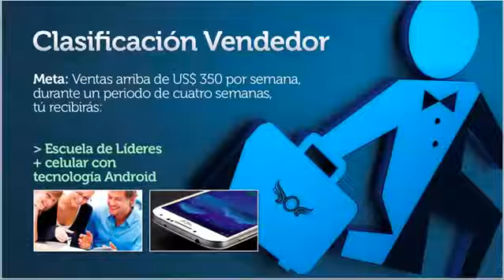Que es Libertagia y su Plan de Compensacion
Es simple no necesitas más de 10 a 15 min al día se trata de tan solo mirar PUBLICIDAD no hay q llenar encuestas nada y puedes realizar tus tareas en cualquier hora del día no necesitas ser un experto en Internet pues es un trabajo sencillo, es una empresa llamada libertagia que te abona 3,0 dólares por día. de lunes a viernes GANAS 15 dólares al mes ganarás entre 60 a 70 dólares, además si formas un equipo ganaras mas mucho más regístrate y forma parte de mi equipo te asesorare en todo y te enseñare los trucos para poder ganar más¡¡¡
Libertagia es una empresa internacional llena de oportunidades de trabajo, pensado para aquellas personas que desean construir un negocio sin inversión muy diferente a las ya conocidas en este negocio.

Esta empresa es muy seria, es por eso que muchas personas se están uniendo.
La empresa es sumamente seria, con su oficina principal está en Lisboa, Portugal.
- En los próximos se abrirán más oficinas en todo el mundo.
- Los lugares ya confirmados por ahora son Malasia, Italia España, etc
El Presidente actual de LibertaGia es Rui Salvador.
Cómo se gana dinero con Libertagia ?

Esta empresa se dedica a la publicidad de alto nivel, posee productos y servicios : Redes sociales , chats, antivirus, almacenamiento, publicidad, etc. una de ellas es vender visitas (trafico web) a otras empresas entonces es ahí donde nosotros entramos.
Libertagia nos paga por ver publicidad de estas empresas, ¿Cómo?

Una que te hayas registrado en Libertagia tendrás que hacer tus tareas diarias de Lunes a Viernes , sábados y domingos para reemplazar.

Una que te hayas registrado en Libertagia tendrás que hacer tus tareas diarias de Lunes a Viernes , basados y domingos para reemplazar.
Actualmente la única tarea es ver páginas que libertagia te pone durante 60 segundos, en total son 10 páginas que deberías ver, por ver cada página te están pagando 0.30 de dólar es decir 3 dólares diarios por 10 minutos, que a la semana son 15 dólares y al mes 60 dólares seguros.

Estos 60 Dolares los ganas sin referidos. Y no gastaras un solo centavo.
Justamente este en un negocio para personas que desean construir su propio negocio desde cero , sin inversion. Quiero dejar bien claro esto.
Puedo ganar mas de 60 dolares en Libertagia ?

Estimados amigos claro que si el monto tu mismo te lo pones, depende tu compromiso con este tipo de trabajo y de esta manera crescas y migres rapido a los paquetes de Libertagia. El resultado: son mas ganancias.
Si te gusta ganar dinero por internet esta es una buena herramienta seria y segura.
Para las personas que son nuevas o que desean entrar al negocio online esta es una muy buena opción.
Lo único necesario es completar tus tareas diario es como entrar al Facebook, ver videos youtube o jugar, la diferencia es que ganaras dinero.
Cómo cobro o retiro el dinero que gane en Libertagia ?

Muy simple. Esta empresa paga por transferencias bancarias, cuando te registras en Libertagia tienes la opción de pedir tu tarjeta de débito Giapay Visa.
Entonces una vez obtenida podrás retirar tu dinero desde cualquier cajero automatico visa.
Por eso es importante que te registres con tus datos correctos y que cuando envíes las copias de tus documentos no tengas problemas en la verificación.
Otro punto importante es que puedes ir ganando dinero mientras verifican tus documentos.
Para esto tienes un mes de plazo para subsanar todo este trámite.